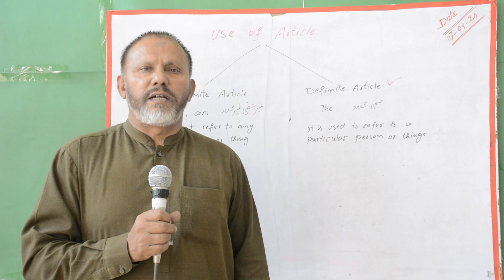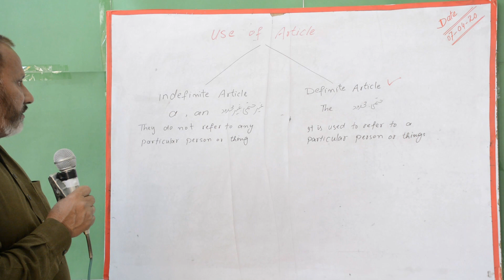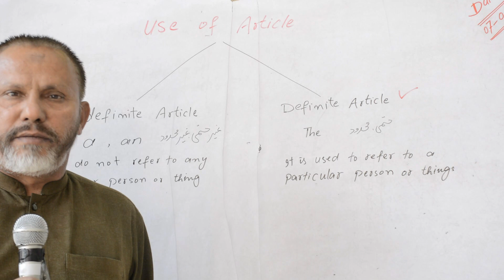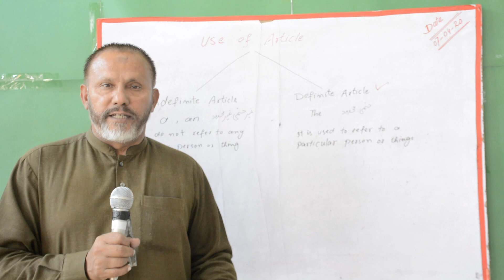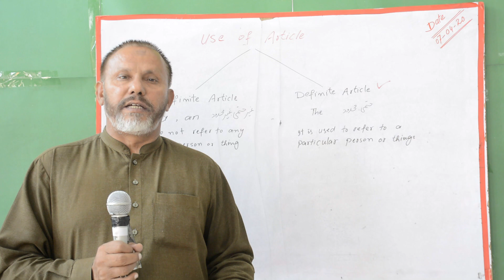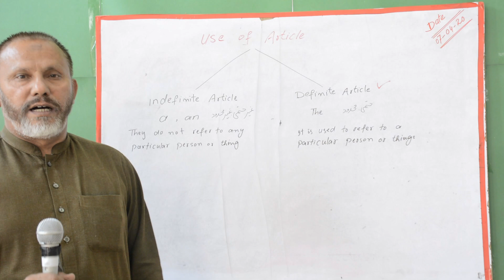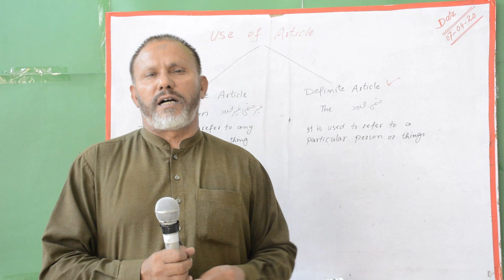Unit 4 Class 9th Subject (English) Hazrat Asma Exercise Use Of Artical By Banbar hussain M.A B.ed